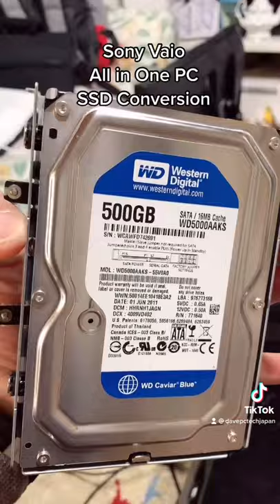Sony Vaio All in One PC SSD conversion